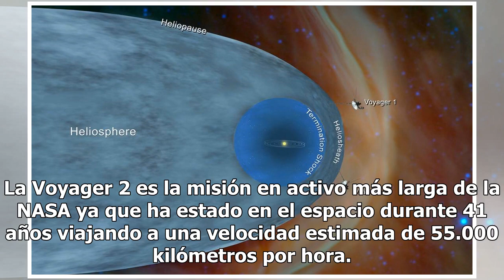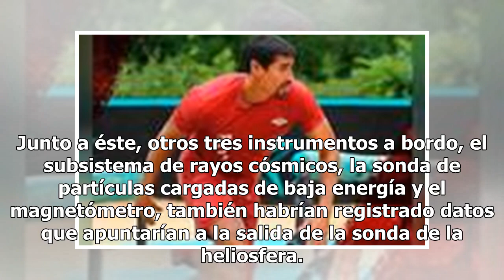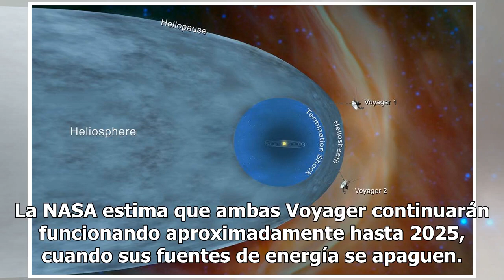Sonda Voyager 2 navega ya en el espacio interestelar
La sonda Voyager 2 pasa a la historia oficialmente como la segunda sonda en ir más allá del límite de la heliosfera, y entrar al espacio interestelar, la primera fue la Voyager 1 que se encuentra fuera de los límites de la heliosfera desde 2012. Aunque la Voyager 2 partió al espacio 16 días que su h...